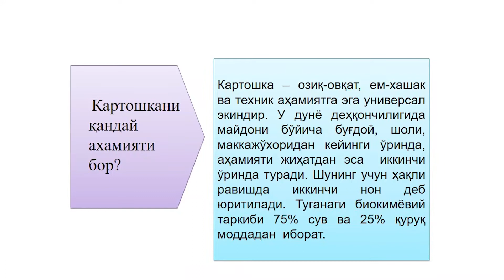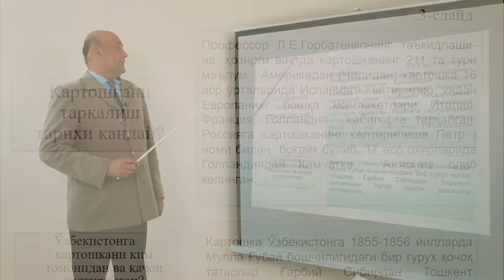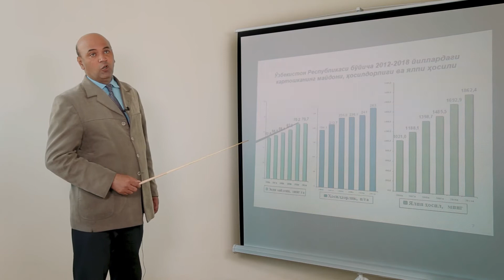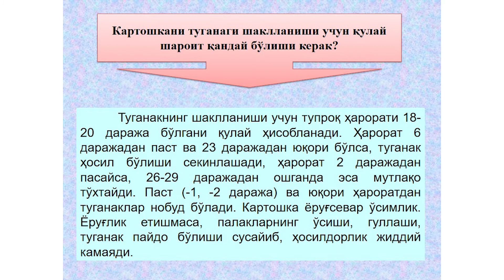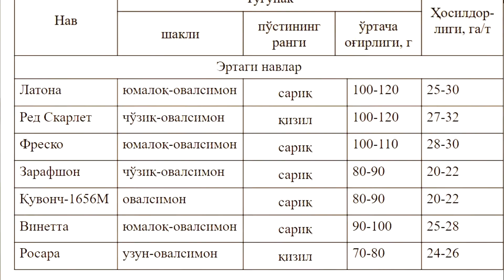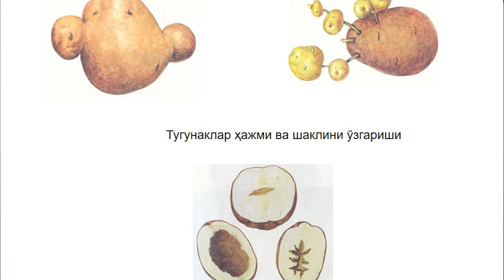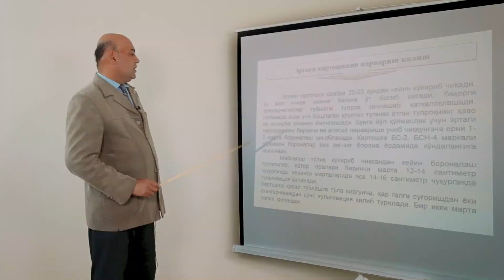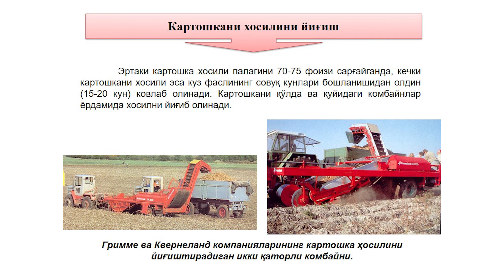Mavzu: Kartoshkaning ahamiyati, biologiyasi, navlari va etishtirish tehnologiyasi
Kafedra: Sabzavotchilik, polizchilik va kartoshkachilik

Fan: Kartoshkachilik

Ustoz: Professor, Maqsud Odilov.